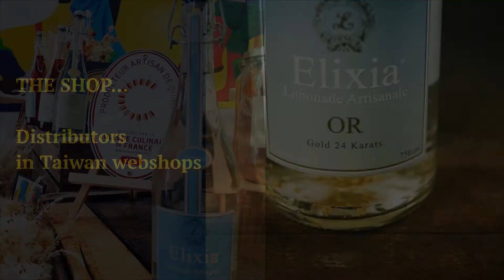Taiwan, Elixia Limonade Made In French | Pjx Corp. Ltd. | Taiwantrade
Elixia limonade made in french, enjoy the new life.
 Elixia's mark of excellence, ingredients : - water from the french jura mountains - pure cane sugar - natural flavours - highly carbonated.
 Packaging : - traditional recyclable glass bottles - distinctive mechanical bottle stopper - contemporary labels.
 The shop, distributors in taiwan webshops.
 We provide wholesales and retail, (taiwan).

 0:00:00 Elixia Limonade Made in French Enjoy the new life
 0:00:04 ELIXIA'S MARK OF EXCELLENCE Ingredients : - water from the French Jura mountains - pure Cane sugar - natural flavours - highly carbonated
 0:00:11 Packaging : - traditional recyclable glass bottles - distinctive mechanical bottle stopper - contemporary labels
 0:00:17 Limonade Artisanale Hand-crafted Limonade Pack of 6 x 750ml
 0:00:22 THE SHOP... Distributors in Taiwan webshops
 0:00:27 We provide wholesales and retail (Taiwan)
 0:00:33 Buy Nine Get One Free Visit our shop Today!